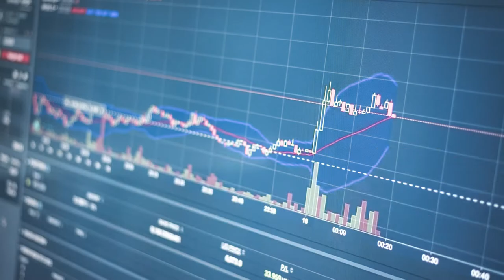Tips Maksimalkan Facebook Ads